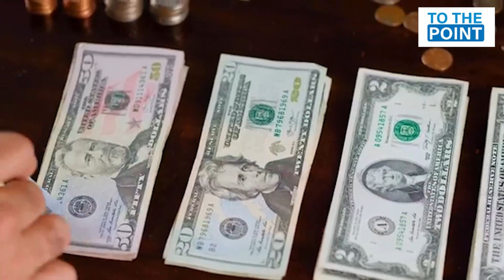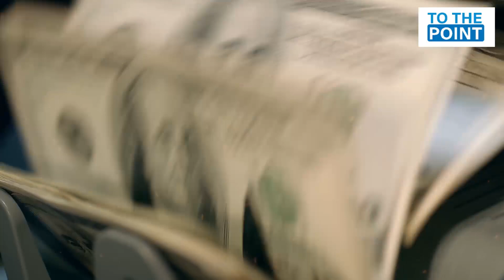Important Person Resignation | Islamabad Mein Dollars Ki Borian